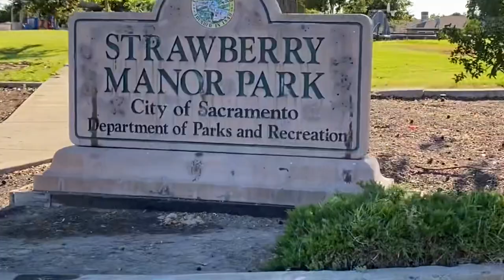SSW… My Hood Strawberry Manors Cathcart/Western 3200-100s !North Sacramento (short video)